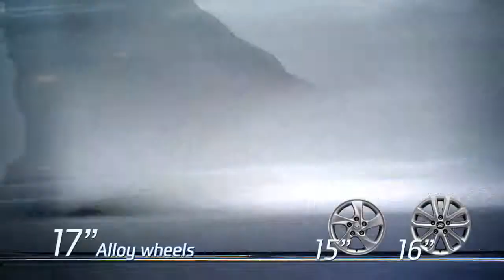HYUNDAI ELANTRA - Elegant and refined style